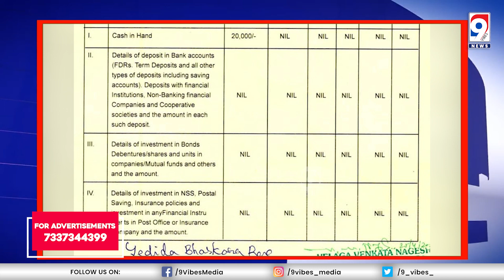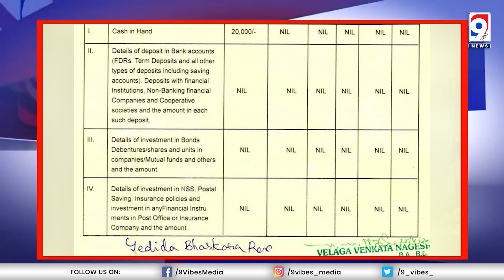పానకంలో పుడక?Pithapuram constituency political dynamics || Pithapuram constituency political contest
In the bustling political landscape of Pithapuram, unexpected contenders emerge, challenging established figures like Pawan Kalyan and MP Vanga Geetha. Meet Edida Bhaskara Rao, a shoemaker turned political aspirant, who aims to represent the voice of the common man. In this story of unlikely heroes and political adventures, discover why Bhaskara Rao's candidacy has stirred curiosity and debate.